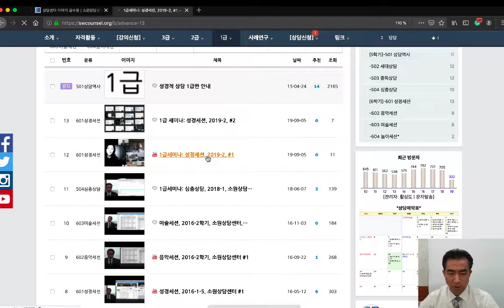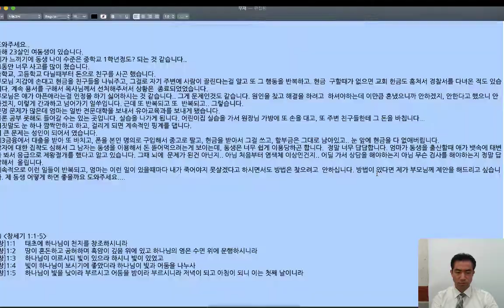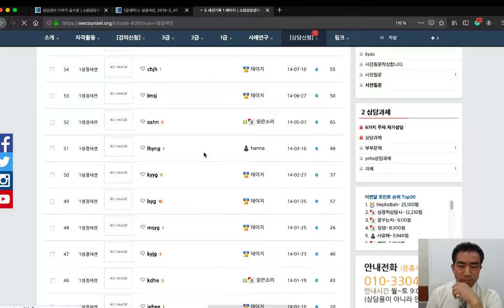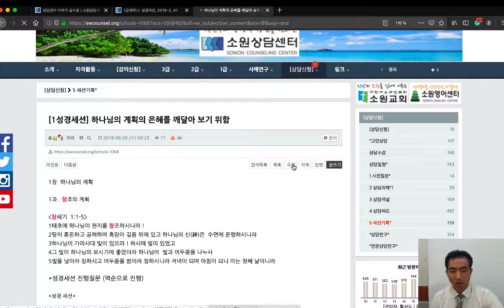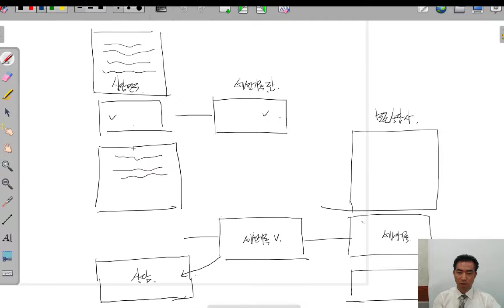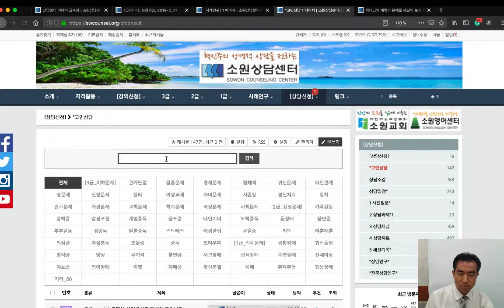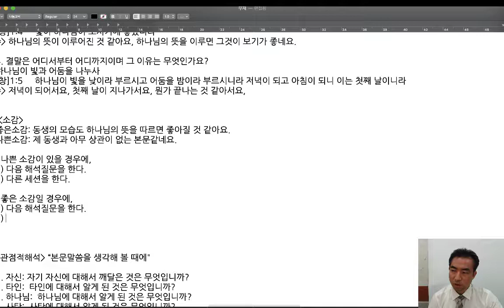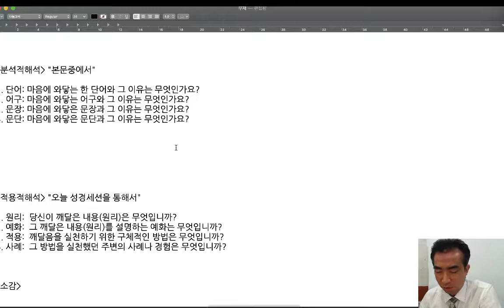성경적 상담의 놀이세션, 2019-2, 소원상담센터 #1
[1학기]
101. 성경적상담 개론
102. 성경적상담 원리
103. 성경적상담 역동성
104. 성경적상담 방법론

[2학기]
201. 문제진단법
202. 성경연구법
203. 상담훈련법
204. 사례연구법
205. 기관운영법

[3학기]
301. 성경적 가정상담
302. 성경적 대화법
303. 성경적 진로상담
304. 성경적상담과 고통

[4학기]
401. 챠트작성법
402. 교회사역법
403. 상담전도법
404. 학습상담법

[5학기]
501. 상담역사
502. 세대상담
503. 중독상담
504. 심층상담

[6학기]
601. 성경세션
602. 음악세션
603. 미술세션
604. 놀이세션

상담단계 1주제 2주제 3주제  4주제  5주제 6주제
1.영역: 개인  가정  교회  학교  직장  사회
2.유형: 순위  합의  선악  조직  관계  심층
3.감정: 미움  분노  절망  두렴  죄책  수치
4.욕구: 유익  편안  쾌락  존경  인정  지배
5.은혜: 계획  능력  희생  용서  동행  충만
6.결심: 사랑  희락  화평  인내  긍휼  양선
7.실천: 충성  온유  절제  경건  덕행  우애
8.사역: 훈련  양육  전파  교육  교제  봉사